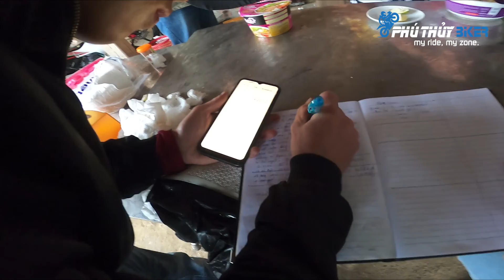PHÚ THỦY ZX10R PHƯỢT TÂY BẮC : Săn Mây Tại Sống Lưng Khủng Long Tà Xùa | Kinh Nghiệm Khi Đi Đến Đây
Xin chào các bạn , hôm nay là ngày Thứ 3 của chuyến đi PhượtTâyBắc của PhúThủyBiker vì nhóm Thủy đến nơi đã quá trễ nên không thể quay những cảnh đẹp ở TàXùa cho các bạn xem , Thủy cũng rất mệt các bạn à , Thủy cũng rất dậy sớm để quay những cảnh đẹp cho các bạn xem đó , Và có những tình huống trong tập này các bạn cùng xem với Thủy nha
00:00 Giới Thiệu
02:05 Thủy Tranh Thủ Dậy Sớm Quay Cho Các Bạn Xem
03:55 Kể lễ về chuyện đêm qua không ngủ được
05:10 Các Bạn Cùng xem Võ Sư Luyện Khí Công
06:40 Chú Chó Tà Xùa
06:58 Sống Lưng Khủng Long
09:25 Thăm Quan Buổi Sáng Của Đồng Bào Thái Và Trẻ Nhỏ
11:25 Tá Hỏa Vì Nồi Lẩu 800k Của Chủ Quán
12:20 Kinh Nghiệm Cho Chuyến Đi
14:45 Xuống Đèo Tà Xùa
18:53 Xuống Đèo Một Tay Cầm Dù Và Chở 2 Người

✩ Trực Tiếp Qua số TK Vietcombank : 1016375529 Nguyễn Phú Thủy
Lần đầu làm motovlog anh em thông cảm bỏ qua nha, hai cha con sẽ cố gắng tốt hơn trong mỗi vlog sắp tới nha.
● Nếu có bất cứ thắc mắc, khiếu nại nào về bản quyền hình ảnh cũng như âm nhạc có trong video mong chủ sở hữu liên hệ trực tiếp với tôi qua địa chỉ Email: .. Xin cảm ơn!
Mời các bạn cùng xem video, để có câu trả lời nhé!
Biker Phú Thủy - Phú Thủy Biker - Zx10r - Kawasaki 1000cc - kawasaki zx10r